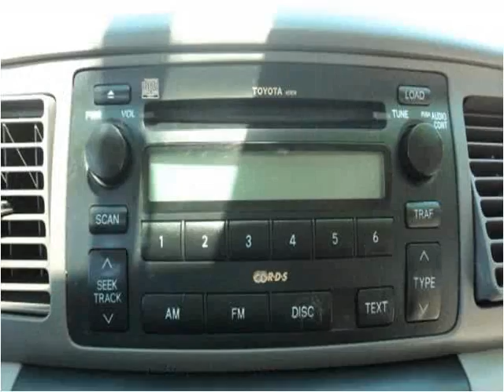2008 Toyota Corolla Used Cars Salt Lake City UT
This 2008 Toyota Corolla is available from Car City.